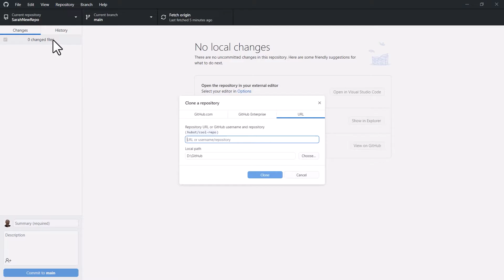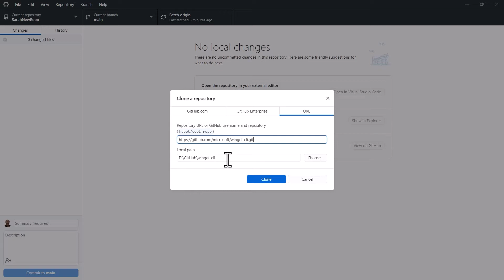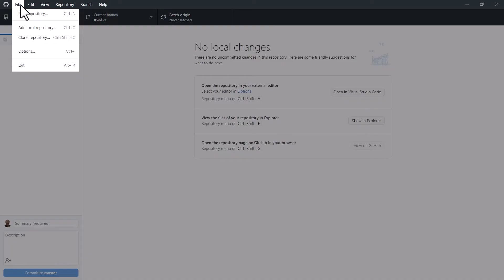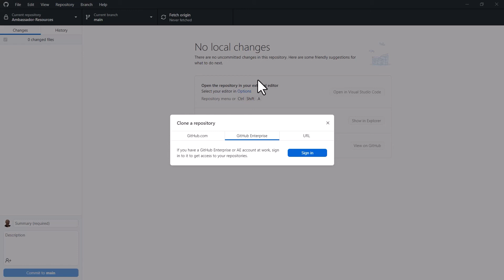Clone a repository with GitHub Desktop | GitHub Desktop Tutorial 2022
Join Sarah as she explains how you can clone a GitHub repository to your local machine using GitHub Desktop